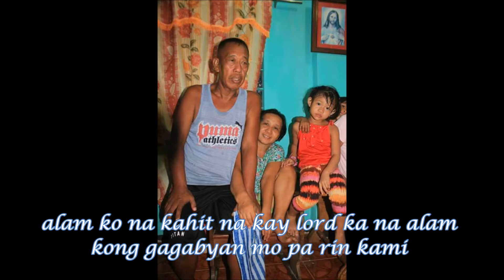Juanito Cardena's Tribute 2017